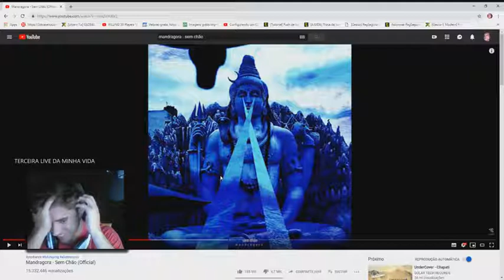*NEW* TRICK TO DESTROY BUILDINGS..!!! Fortnite Funny WTF Fails and Daily Best Moments Ep.691